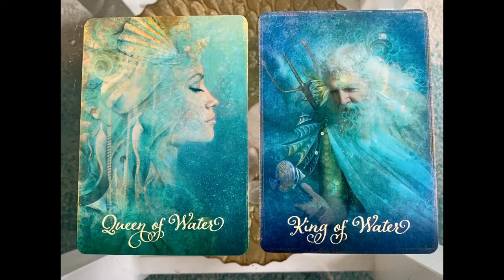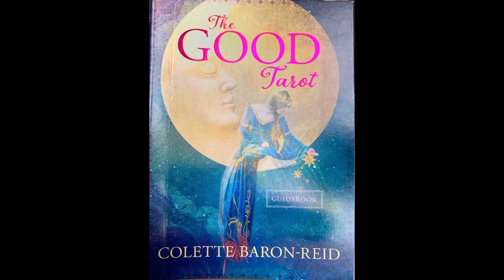Daily light language: divine masculine and feminine upgrade. Divine relationship.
These are sounds that you can listen to which speak directly to your light body and the cells of your body (bypassing the conscious mind) called light language. These specific sounds are very repetitive as their purpose is to open your light centres to be able to receive the light codes in the form of artworks, remote healing and sounds. The light codes are geometries that speak directly to your soul and light body, cells and DNA to raise your vibration, clear old energies, heal, rejuvenate and activate your ascension. You can listen to this over and over until you feel a shift or a sense of peace, neutrality or simply feel that it is done.

To receive the energy activations from the light language get yourself into a relaxed position and ground yourself and open your heart. Allow the sounds to move over you and allow any thoughts or feelings to also move through. Don’t judge anything. You may or may not feel sensations in your body or see colours or images. Either way your being will be receiving the energy where it needs to go.  Afterwards be gentle on yourself and drink a lot of water. You may find emotions or body sensations moving through for a few days afterwards.
To access the video which helps you integrate light codes and receive them from a higher level of your being

Or Wishlist

These are also available as fridge magnets and mugs, duvet covers etc.